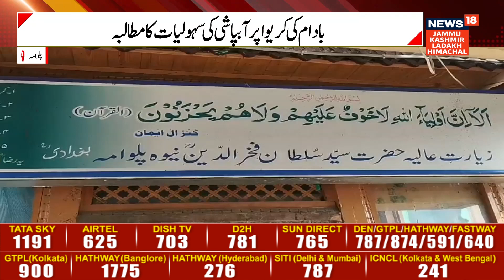Newa block headquarters of Pulwama district have historical importance | News18 JKLH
J&K | Newa block headquarters of Pulwama district have historical importance. However, local people are demanding upgradation of the status of government institutions and providing of various basic facilities in the block headquarters.